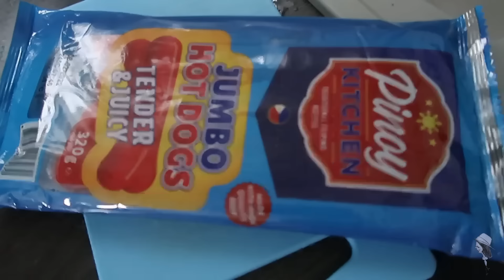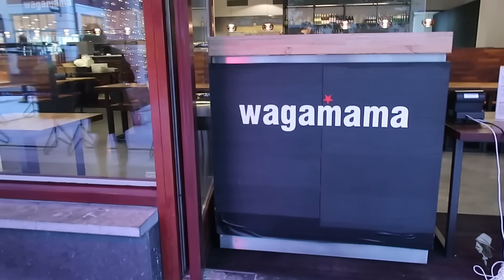SHOPPING IN OUTLET CENTER WITH LIEBE ANN - ROERMOND HOLLAND